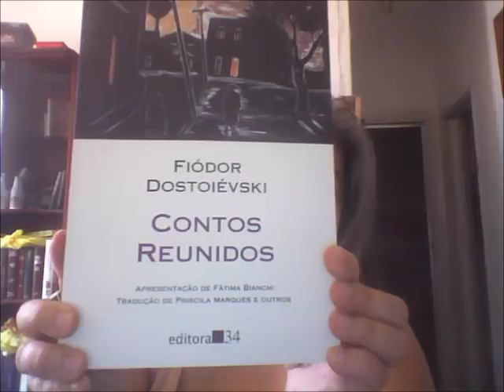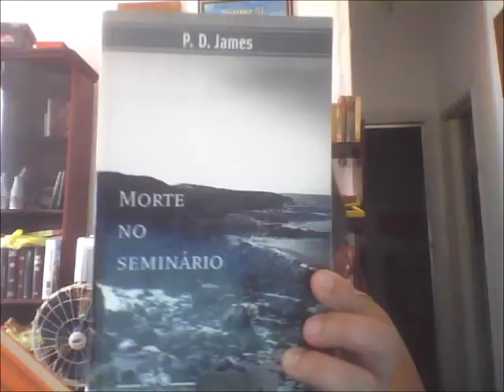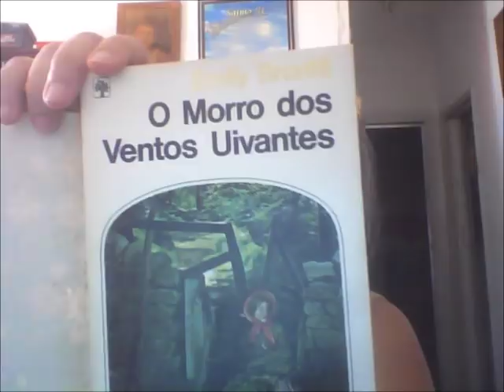Projetos do Canal: Atualização 12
Como andam os projetos deste canal.